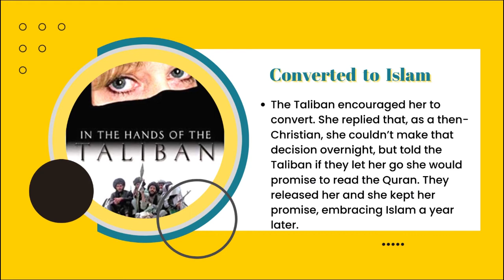Who is Yvonne Ridley ? | British journalist Dr Yvonne Ridley | mwc world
Show : Midweek Crisis
Host: British Journalist Yvonne Ridley
Producer : Leezee The Bunny
Youtube channel : MWC World (mwcworld )

Yvonne Ridley  is a British journalist, author and politician who holds several committee positions with the Alba Party in Scotland.
Yvonne Ridley provides political analysis on affairs related to the Middle East, Asia and the Global War on Terror , Womenrights and politics , islamophobia .
Author, journalist & PhD (journalism & comms). Columnist Middle East Monitor & WTX News. Book : in the hands of talibans
Latest book: The Caledonians

00:00 Yvonne  Ridley ,
00:10 captive to convert,
00:20 in the hands of the talibans,
00:30 in search of afia siddiqui,